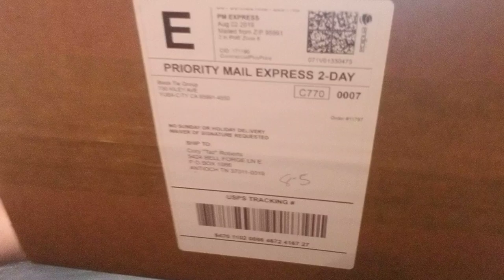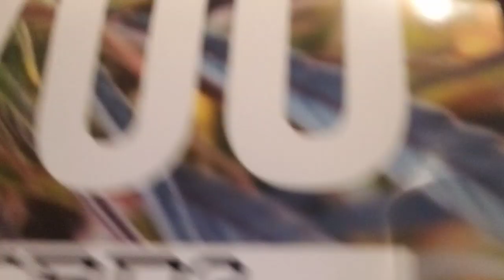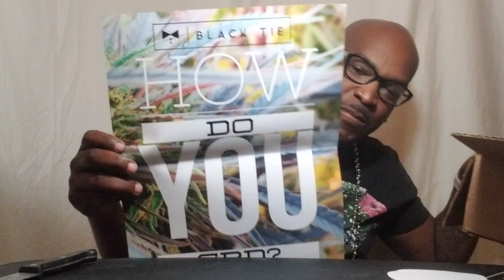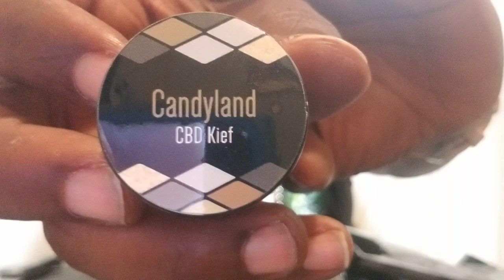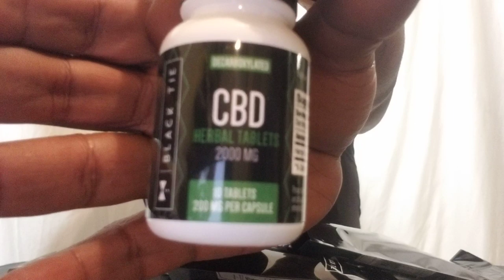Amnesia Haze cbd hemp flower review from Black Tie Cbd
This is my review of Amnesia haze from Black Tie CBD. CBD is legal in all 50 states because of the farm bill that was signed by President Trump.

I do not sell these products!!!

If you are under 18, please leave my channel.